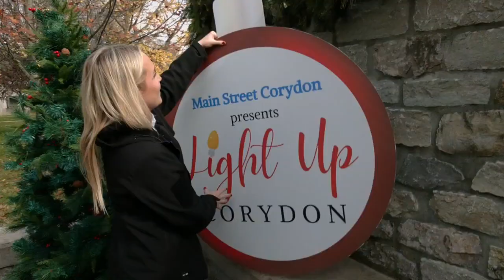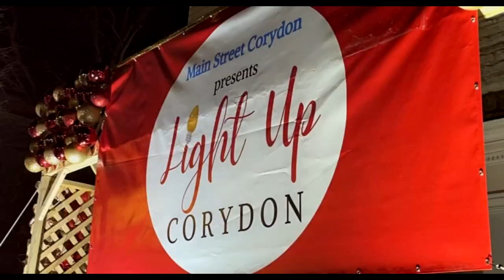Corydon's Christmas mystery: Can social media help find Santa's chair before Light Up event?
The trees are decorated and the wreaths are hung up, but one crucial element is missing before Santa comes to town during Light Up Corydon.